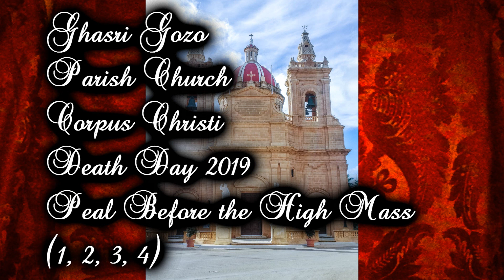Mota (2019 - 1,2,3,4) - Għasri Corpus Christi - Jum l-Erwieħ Kollha - 4 Qniepen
Libra Solenni - Qabel il-Quddiesa Kantata - Jum l-Erwieħ Kollha - 2019
Solemn Funeral Peal - Before High Mass - All Souls Day - 2019

Those bells cast by Prospero Barigozzi in 1930.

The Masses of bells is:
240kg
575kg
970kg
2000kg

Note of Bells:
SIb3 - B'
FA3 - F'
MIb3 - ES'
SIb2 - B°